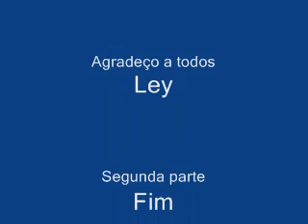Quixadá 3 Ley